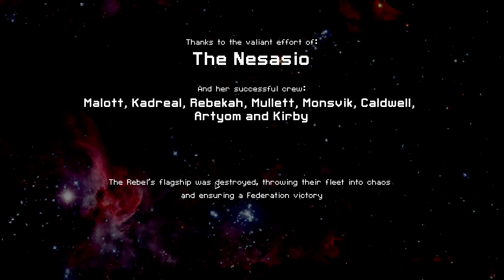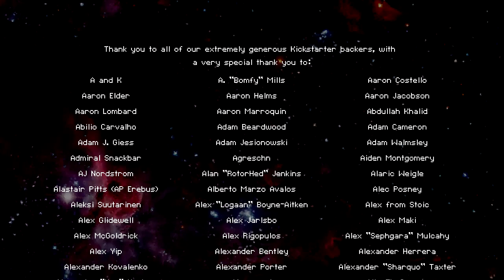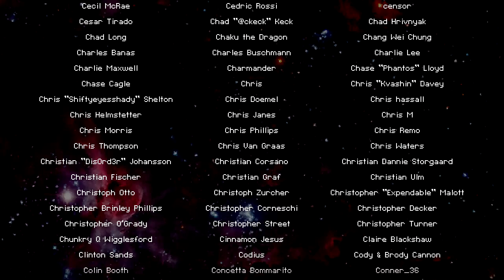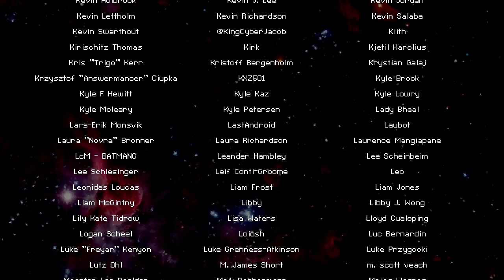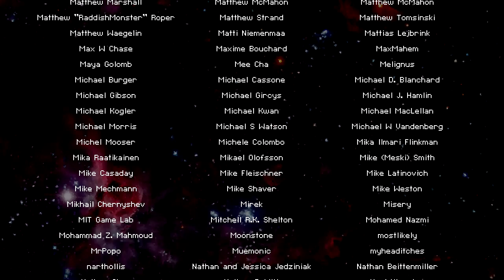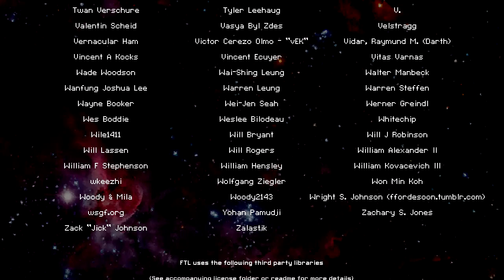Slower than Dark - Stealth A (AE)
Perhaps this isn't the easiest way to learn this game.